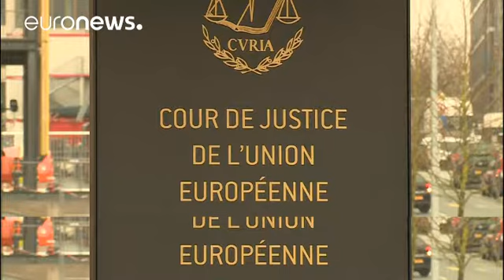Tribunal determina: UE sem força jurídica nas leis nacionais de imigração e Hungria "aperta"…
O Tribunal de Justiça da União Europeia (TJUE)determinou esta terça-feira que nenhum Estado-membro está obrigado pelo direito do bloco europeu a conceder vistos humanitários a eventuais requerentes de asilo de um país terceiro.  Cada Estado-membro é livre para conceder ou não os vistos de acordo com o direito nacional, refere o TJUE.

A posição do tribunal surgiu em resposta ao recurso de uma família síria cujo pedido de visto de entrada na Bélgica por tempo limitado, solicitado no Líbano há dez…